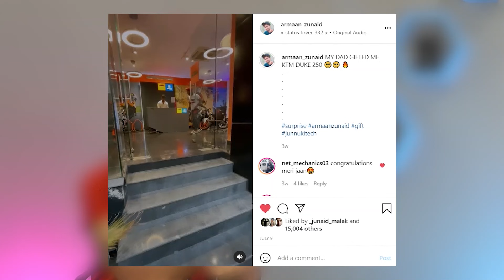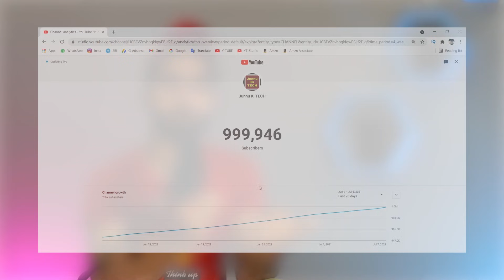Taking delivery of new bike 😍*EMOTIONAL*